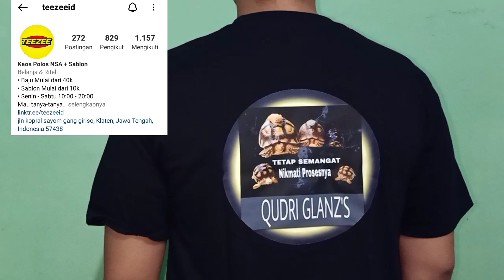UNBOXING PAKET !! KURA-KURA 15 JUTA HANYA SATU EKOR !! WAW FANTASTIS..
Unboxing Paket Kura-kura Res Albino Caramel harga nya lumayan Cakep untuk kolektor, Semoga Terus bisa nambah lagi dan Projects Terus 😊💪🏻🤝.

Tetap Bersyukur
Tetap Semangat
Tetap Belajar